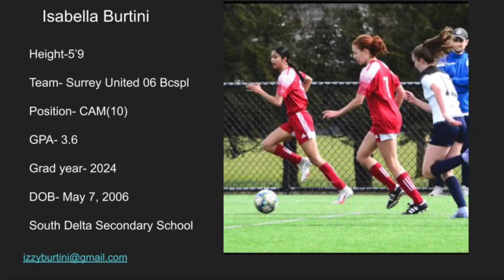Isabella Burtini 2021-2022 Soccer Highlist